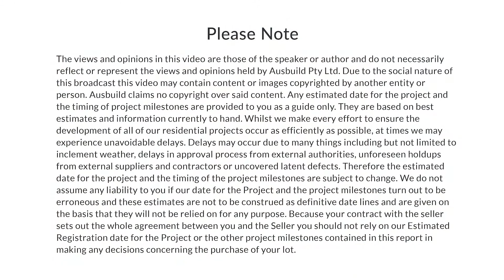Prominence 'The Rise' Estate Update With Alex Wheeler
We're out at our Prominence 'The Rise' estate in Pallara (Brisbane). Registration of stage 7, our final land release at 'The Rise' is planned for October 2020.